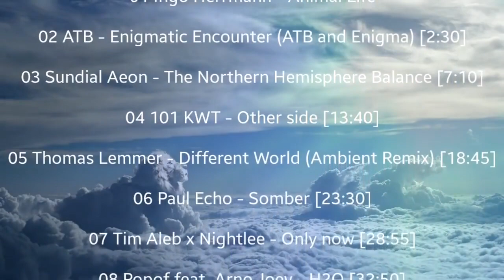Vasiliy Nikitin - Chillout Ambient Mix 184 (2021)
4U Chill